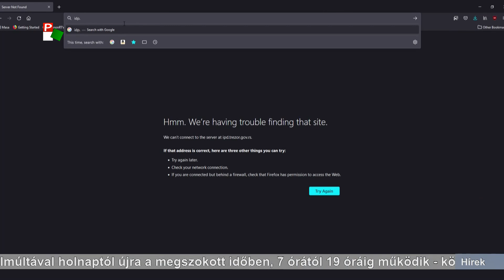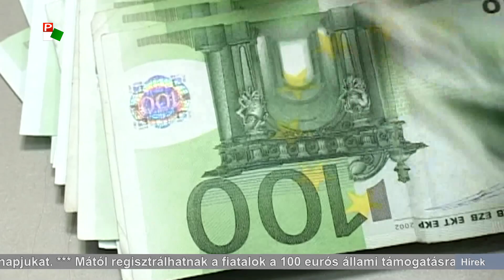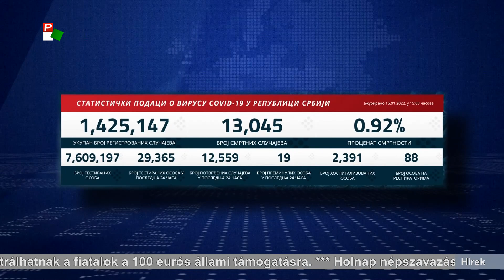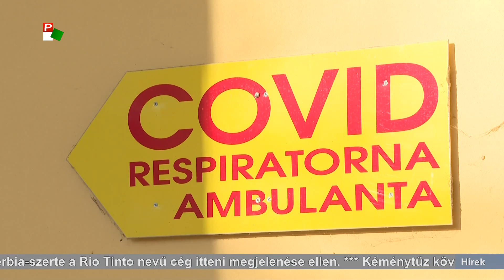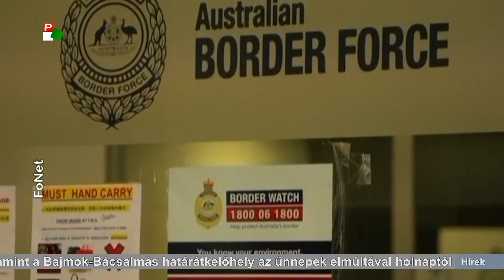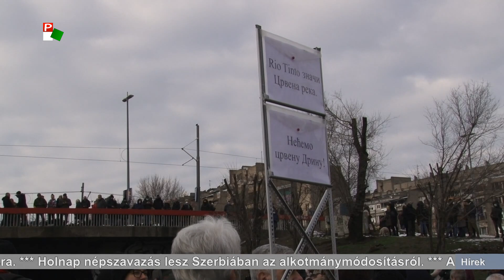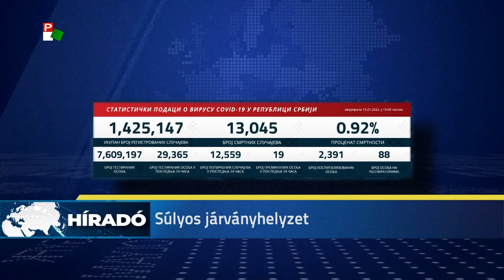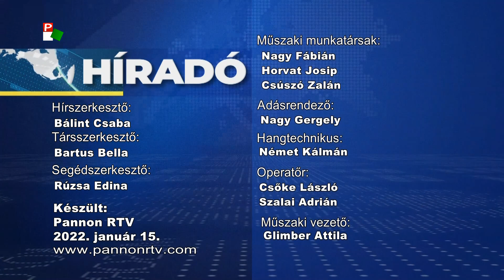Híradó – 2022.01.15. 17.30h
A Híradó főbb témái:
- 12 óra alatt 250 ezer fiatal regisztrált a 100 eurós állami támogatásra - február első napjaiban indul meg a folyósítás.
- Az alkotmány igazságügyre vonatkozó rendelkezéseiről tartanak holnap népszavazást Szerbiában.
- Holnaptól visszaáll a korábbi munkarend a Királyhalom-Ásotthalom és a Bajmok-Bácsalmás határátkelőkön.
- Továbbra is 12 ezer felett alakul a koronavírus-fertőzöttek száma Szerbiában.
- Ma este fél 12-kor véget érhet a Đoković-dráma - döntést hoz az ausztrált szövetségi bíróság.
- Kolbásztöltés, vérsütés, hájaskifli - a régi disznóvágások hagyományait idézték fel Padén.
- Véget ért a Dakar-rali, Saghmeister Gábor és Gyenes Emánuel is célba ért.